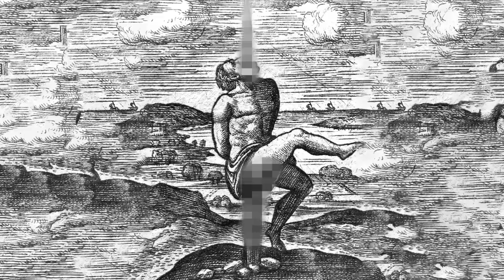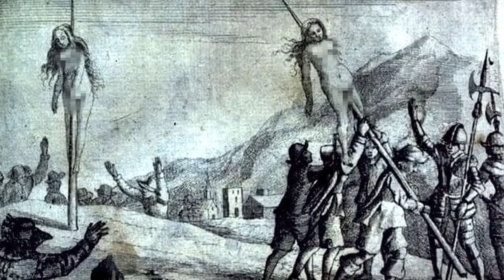A Brief History Of Punishment In Ancient Persia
Although the Persians are often seen as the kings of creative punishment, in reality across the ancient world, there was similar brutality in all civilizations. Ancient Persia has seen brutal punishments like Scaphism, Flaying, curicifiction etc. Unfortunately, the Ancient Persians just weren’t that big on writing stuff down. Which means we have to rely on historical accounts written hundreds of years later.
The most notable of these was by Herodotus, a Persian born, Ancient Greek historian. And although Herodotus is now known as the ‘father of history’, it’s still not the most reliable method of information. Putting it lightly, he and other Ancient Greeks weren’t exactly the Persians' biggest fans.

It’s possible a lot of the punishments on this list were embellished over time and then again when written down centuries later.
That being said, the Persians definitely had some extremely ahh…. creative forms of punishment and execution. Let’s look at some of the worst.

Timecode:
00:00 Introduction
01:17 Scaphism
03:57 Magi and Magophonia
05:42 Suffocation by ash
07:18 Flayed Alive
08:10 Stoning to death
08:49 Crucifixion
09:32 Impalement
10:27 Human Footstool

Video Editor & Motion Graphics: Abhishek Sharma

Voice-over Artist: Chris Redish